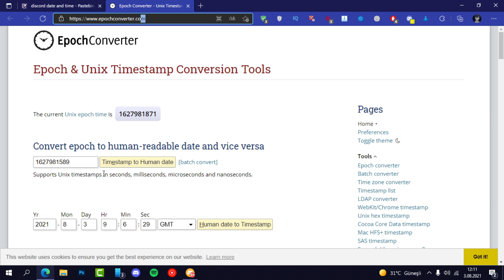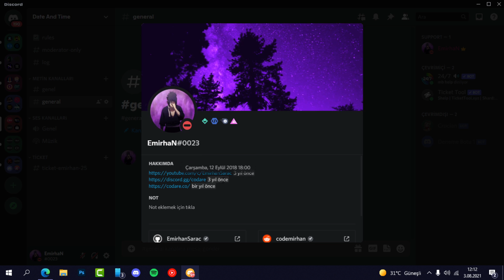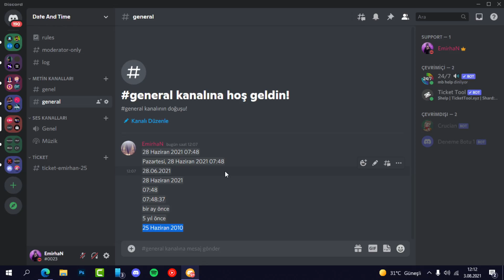Discord Zaman Ayarlı Mesaj Nasıl Atılır? - Discord Mesajlarında Geri Sayım!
Ben Emirhan Saraç kanalımda ağırlıklı olarak Discord eğitim videoları , discord bot yapma, discord bedava nitro, discord yeni güncellemeler, discord sunucu kurma ve discord bot tanıtımları konularına ağırlık vermekteyim.